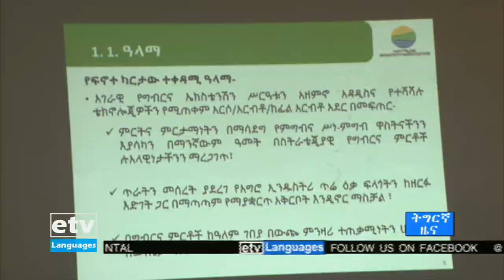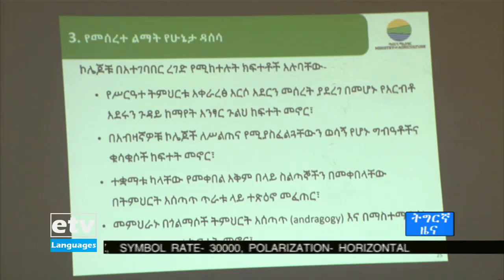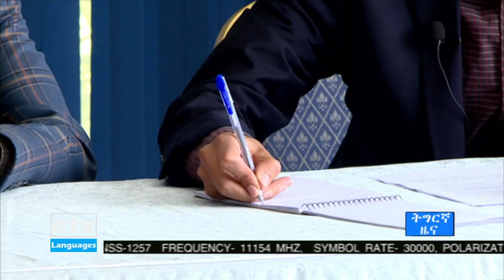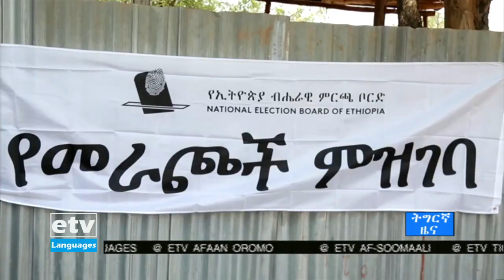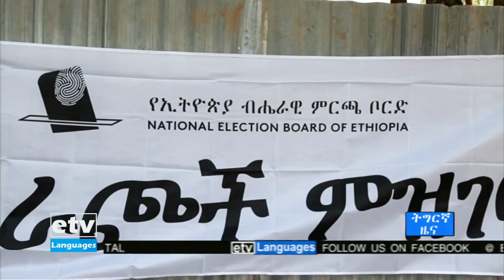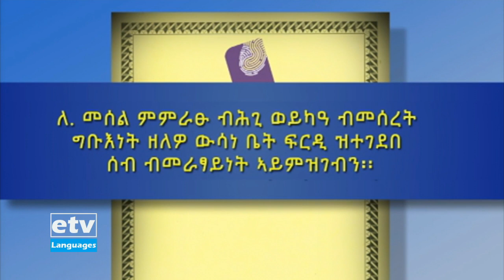ዜናታት ኢቲቪ ትግርኛ … 27/07/2013 06:00